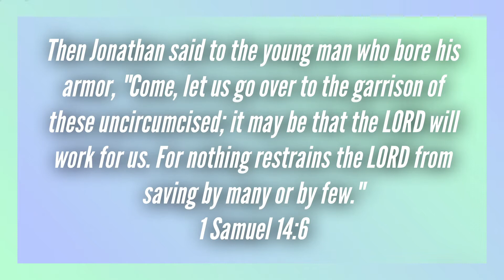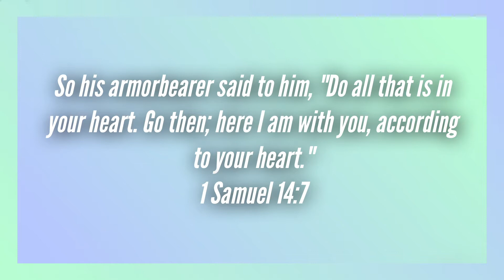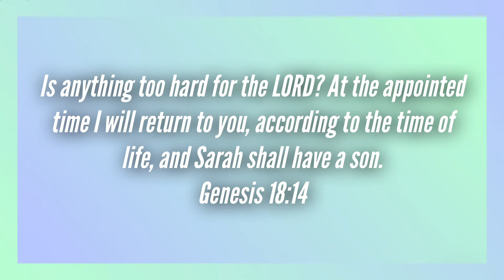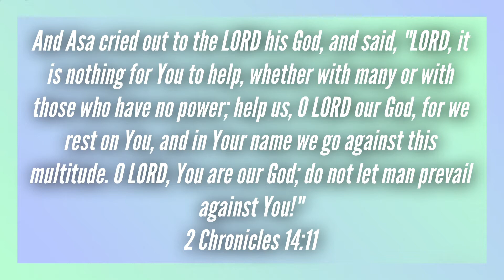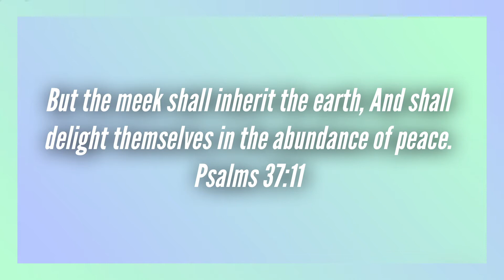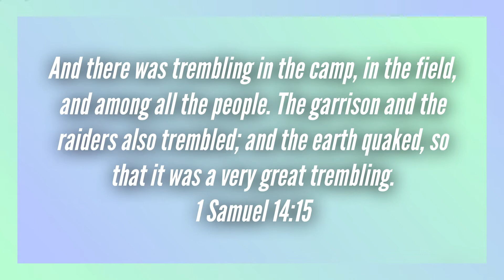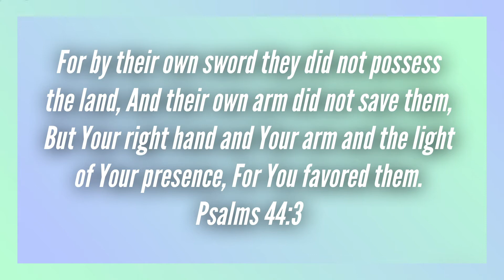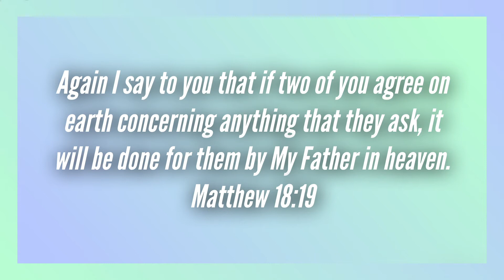Two by Two Faith, July 29 Sermon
Enjoy this message from Pastor Dan Cooksey. Have a great week, Ivan AG family!

We are meeting on campus again! Join us at church on Sunday mornings at 9:30 or 11:00 am, and Wednesday at 7:00 pm for prayer. We are following social distancing guidelines.

Click this link to listen along to our worship playlists on Spotify, updated with each new sermon

You can give online for tithes and offerings at ivanag.generush.org, mail them to the church at 202 Ivan Church Road, or drop them off at the church.